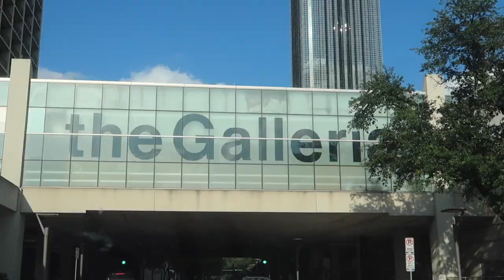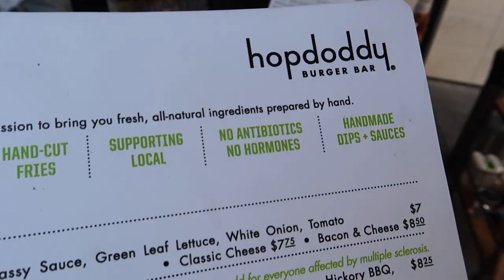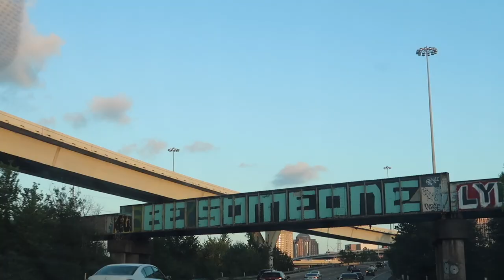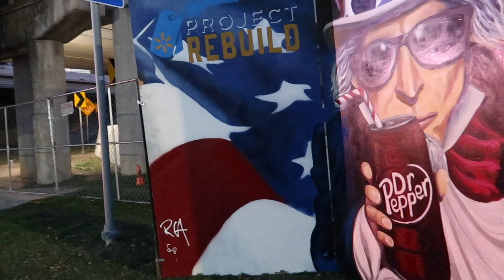4TH OF JULY FREEDOM OVER TEXAS | BURGERS AND FIREWORKS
Happy Fourth of July! Check out our trip to downtown Houston for the Freedom Over Texas festival! 'MURICA

Huge shoutout to my brother Pablo for all the awesome editing you see in all my videos!

Song Used - Hollah! by Disfigure